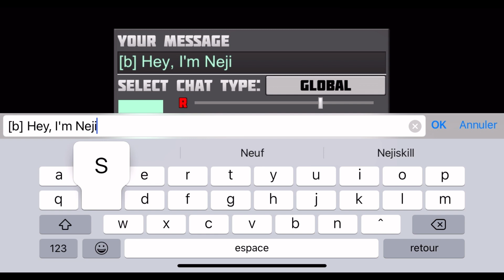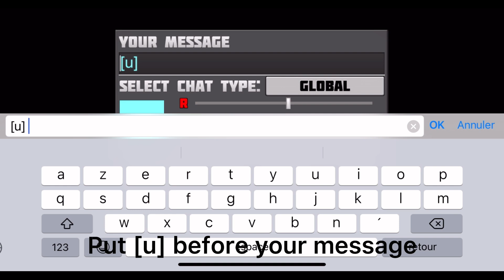How to write in bold, italics, underline and striped on the chat ? | Planet of Cubes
💡Epic: Lawnky or Lawnky1
💡PoC: Lawnky

📼Apps : Capcut / Sony Vegas / iPhone Recorder

how to make a nether portal in world of cubes